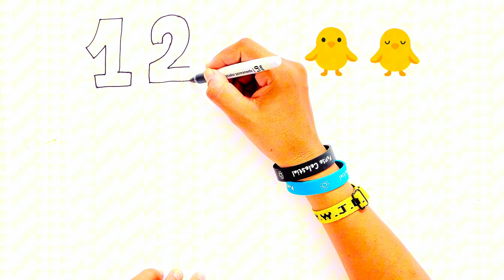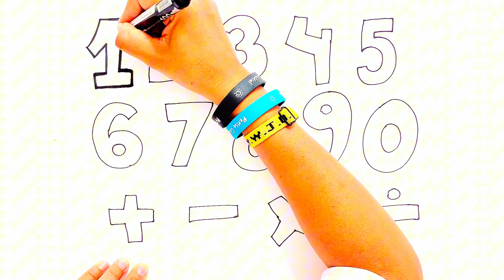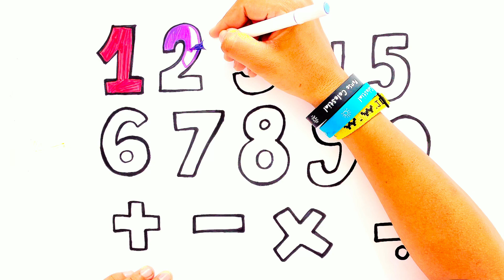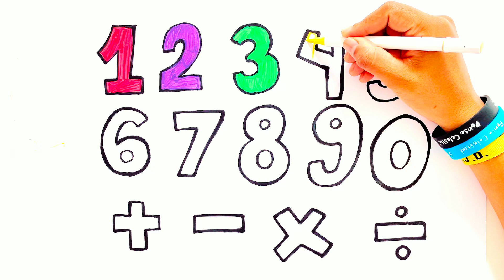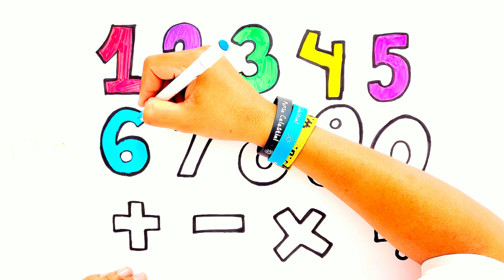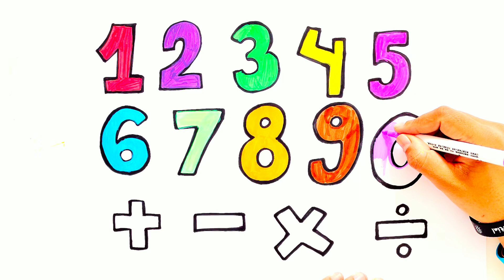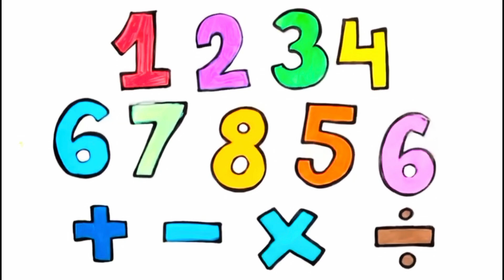Learn Numbers, Colors, and Simple Equations – Fun Learning for Kids!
Let’s have fun learning numbers, colors, and simple math equations together! 🎨➕ This educational video is perfect for young children who are just starting to explore counting, color recognition, and easy addition.

🌟 Great for preschool and kindergarten
🔢 Learn to count and recognize numbers
🎨 Identify light blue, dark blue, brown, and more!
➕ Practice simple equations in a fun way